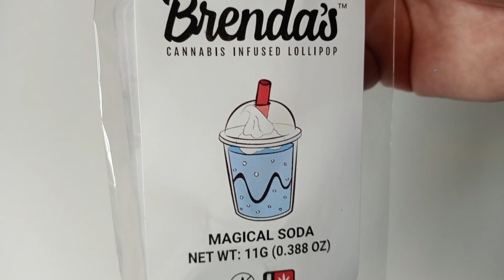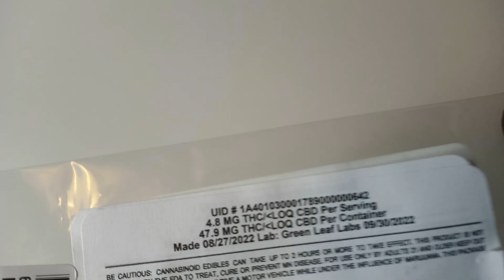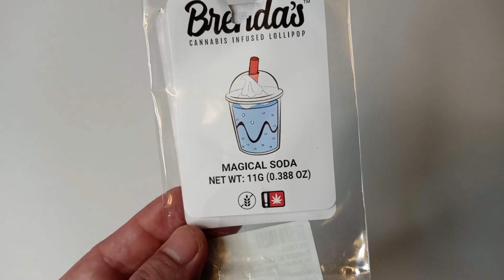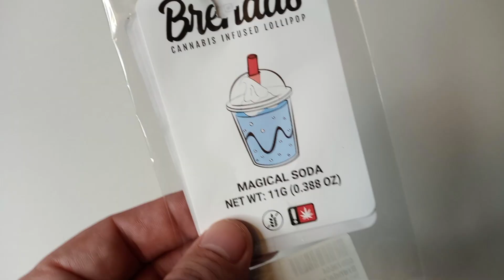Brenda's Infused Lollipop Magical Soda Flavor Product Review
I picked up a couple of these infused lollipops on Christmas Day and finally got around to trying one. It's a discreet consumption method that I will definitely be incorporating into my future adventures.

P.S. - I recently launched a new website combining my love of math and cannabis. Check it out if you are into that sort of thing